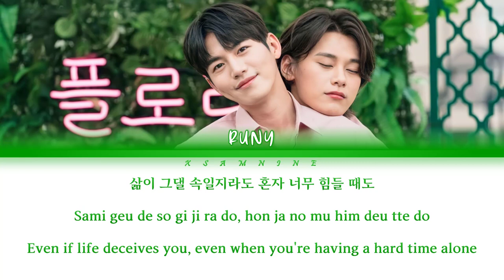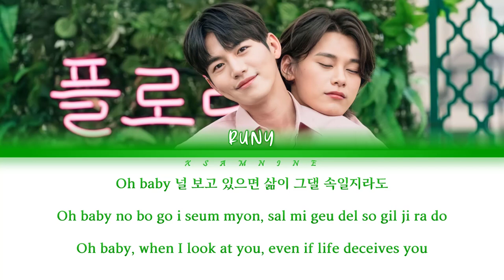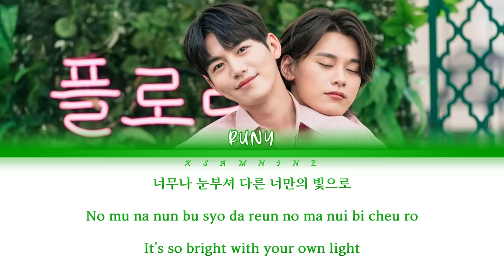러니 (RUNY) -STAR (너만의 빛)-[The Tasty Florida OST Part.2]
Credit: Romanized, English Translation By XSamNine
Song Title: STAR (너만의 빛)-[OST PART 2]
Artist: 러니 (RUNY)
BL Drama: The Tasty Florida
[Lyrics]
Oh baby 왜 지쳐 울고 있어
그댄 뭐가 문젠 거야
저 하늘의 반짝이는 별을 봐봐
너처럼 빛나고 있어
oh baby 네가 너무 예쁜걸
삶이 그댈 속일지라도
혼자 너무 힘들 때도
그대 옆에 내가 있어
언제까지나
너의 입술에 내 입을 맞출래
너의 귓가에 살며시 다가가
넌 자체로 빛나는 별
애쓰지 않아도 돼
너무나 눈부셔
다른 너만의 빛으로
가장 반짝이는 별은
저 하늘의 별이 아냐
네 가슴 속에 빛나는 별이야
날 향해 빛나고 있어
oh baby 널 보고 있으면
언제까지나
애쓰지 않아도 돼
너무나 눈부셔
세상이 다 너를 외면해 초라해 진대도
절대 무너지지 마
밤하늘 빛나는 별처럼
두려워하지 마
있는 그대로를 보여줘 너를
가득 아름답게 채워줘
애쓰지 않아도 돼
너무나 눈부셔
애쓰지 않아도 돼
너무나 눈부셔
[Easy Lyrics]
Oh baby we ji chyo u go i so
Geu den mwo ga mun jen go ya
Jo han neu ui ban ja gi neun byo reu bwa bwa
No cho rom bich na go i so
Oh baby nega nomu yep peun gol

Sami geu de so gi ji ra do
Hon ja no mu him deu tte do
Geu de yop pe nega i so on jek ka ji na

No ui ip sue ne ne i beu ma chu re
No ui gwip ge e sal myo si da ga ga
Non ja che ro bich nan neun byol
Et seu ji an ha do dwe
No mu na nun bu syo
Da reun no man nui bi cheu ro

Ga jang ban ja gi neun byo reun
Jo ha neu ui byo ri anya
Ne ga seum so ge bich nan neun byo riya
Nal hyan ge bich na go i so
Oh baby no bo go i seum myon

Sal mi geu del so gil ji ra do
Hon ja nomu him deu tte do
No mu na nun bu syo da reun no ma nui bi cheu ro

Se sang gi da no reu om myon he cho ra he jin de do
Jo de mu no ji ji ma bam han neu bich nan neun byol cho rom
Du yo wo ha ji ma, it neun geu de ro reu bo yo jwo no reu
Ga deu ga reum dap ge che wo jwo

Da reun no ma nui bi cheu ro